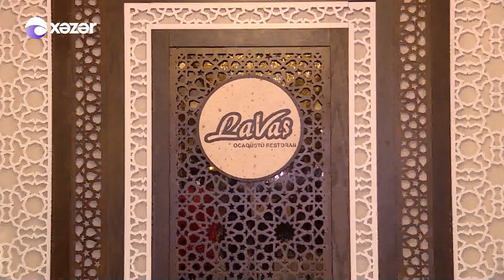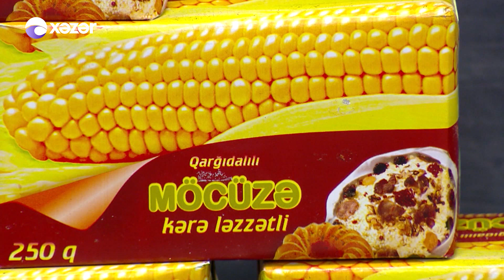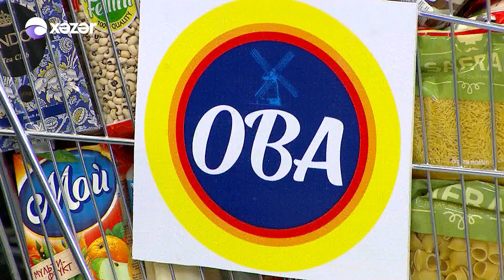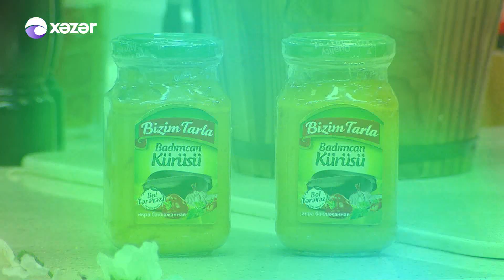Nuş olsun 16.05.2018